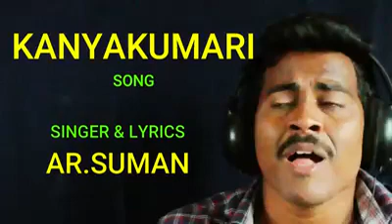Kanyakumari Slang Song | Innisai Padivarum | Kumari Slang Remix Version